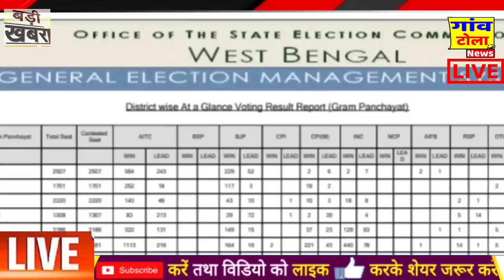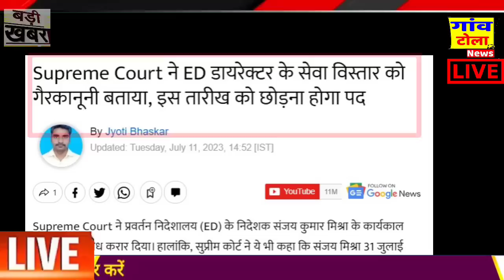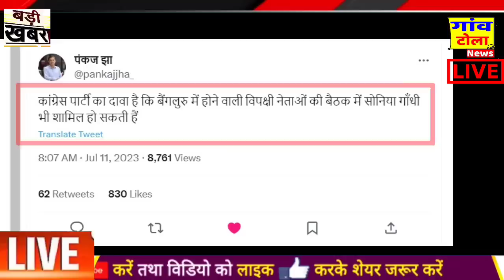दीदी के आगे शाह की रणनीति ध्वस्त! Breaking news, top today news,west bengal election,modi news ,bjp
1 - ndtv prime time live
2-  ndtv live hindi prime time today
3-  ndtv live prime time
3-  prime time ndtv live
4-  ndtv live prime time with ravish kumar today
5-  ndtv prime time today live
6-  ndtv live prime time ravish kumar

1 - ndtv prime time live
2-  ndtv live hindi prime time today
3-  ndtv live prime time
3-  prime time ndtv live
4-  ndtv live prime time with ravish kumar today
5-  ndtv prime time today live
6-  ndtv live prime time ravish kumar